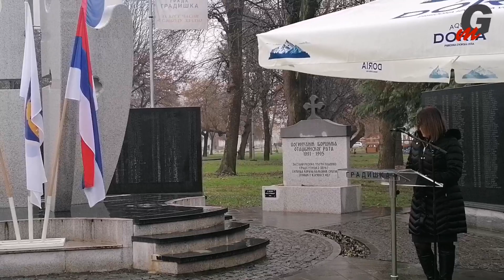Dan Srpske - Ilić: Rođendan Republike prilika da se prisjetimo i odamo počast svim poginulim borcima